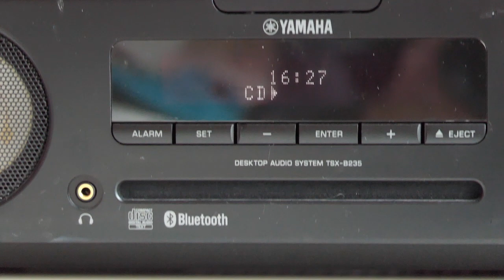LBC Yamaha TSX B235 4 démo lecture CD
Annonce sur LeBonCoin mot-clé oxibis2.